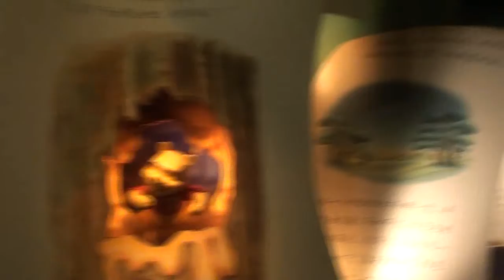20171222 小熊维尼